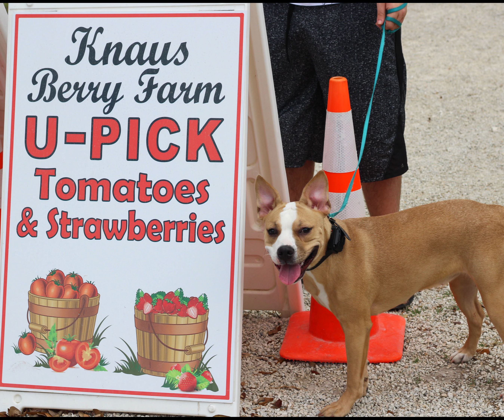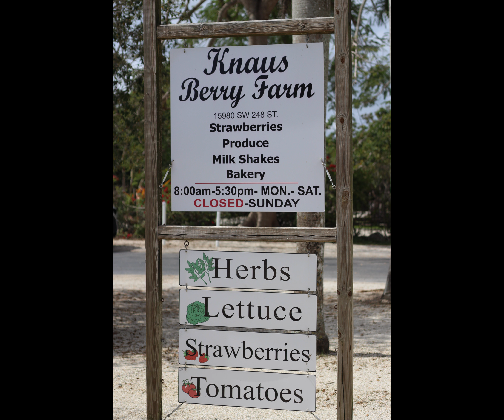Supporting Local Small Businesses: Knaus Berry Farm